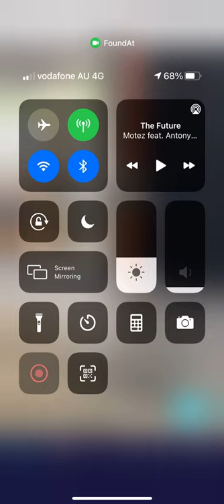FoundAt Prototype App Demo - World Scale Augmented Reality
This video is a short demonstration taken from our first prototype version of the FoundAt app. FoundAt allows users to save, view and share all of their electronic data in in Augmented Reality.

The demonstration is showing a few simple photographs taken in a shopping mall. The photos are accurately geo tagged, so that they appear in the location in which they were taken.

The final release version will even allow users to look around their current environment in AR, to view see any social media etc that has been posted from that location.